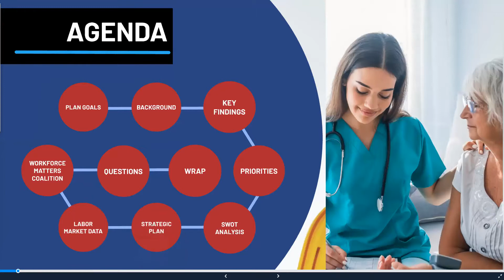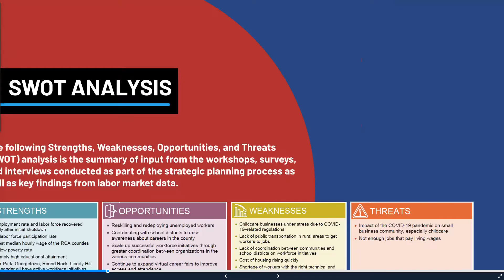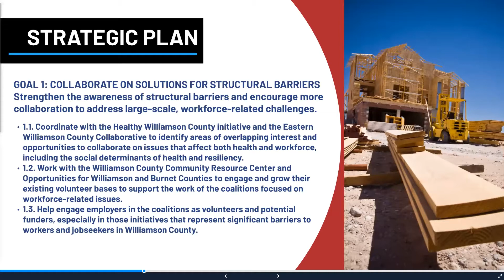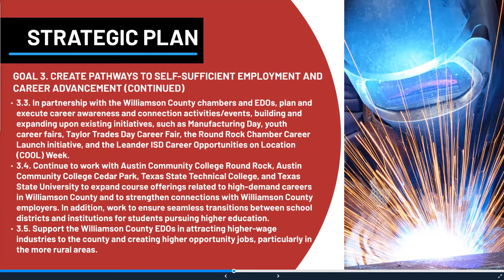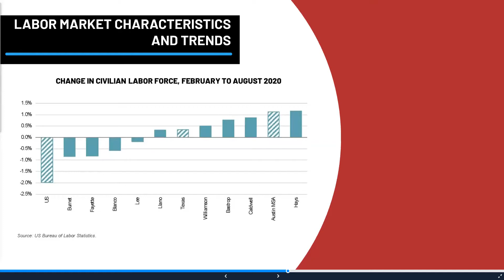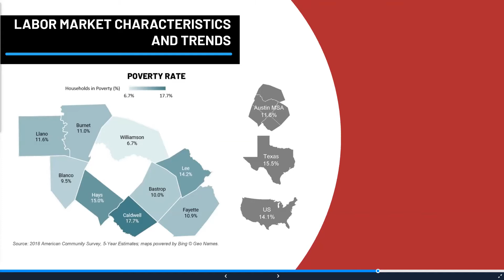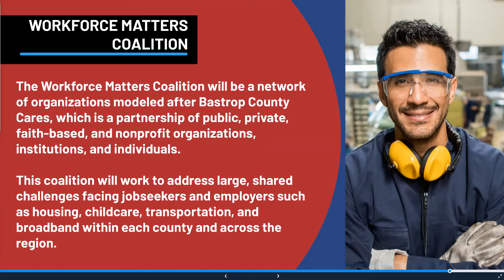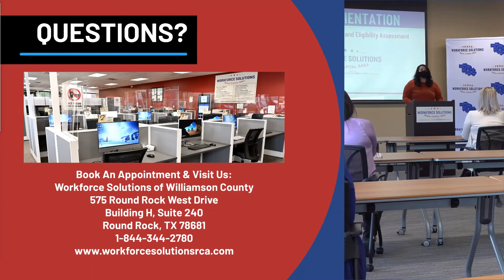WSRCA Williamson County Strategic Workforce Plan Kickoff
Help guide workforce development efforts in your community! Learn more about how the Workforce Solutions Rural Capital Area Strategic Plan will be put into motion within Williamson County to enhance the region.

We hope you will consider joining our Workforce Matters Coalition to strengthen the workforce ecosystem in Williamson County.